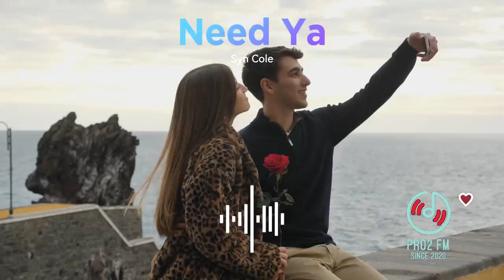Easy Listening Music ~ Syn Cole - Need Ya [NCS Release]